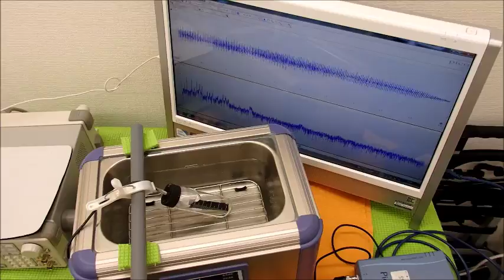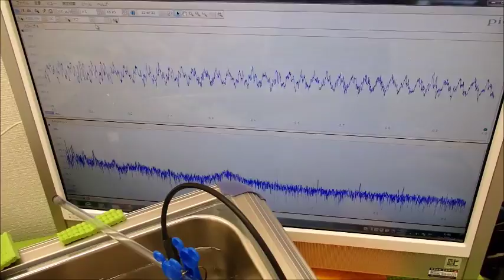オリジナル超音波プローブの「発振・制御」技術 ultrasonic-labo